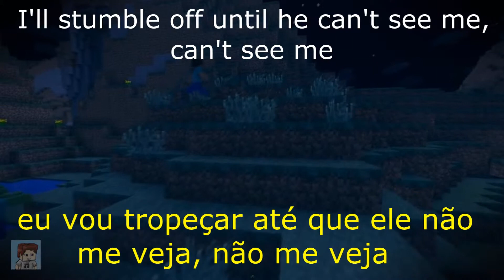I'll make some cake PT/BR - Lyrics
E ai pessoal, tudo na paz? aqui ful4no e bem-vindos a mais um vídeo, espero que tenham gostado, se gostaram deem gostei e favorito, se não gostaram avisem no que eu posso melhorar, valeu e até a próxima.